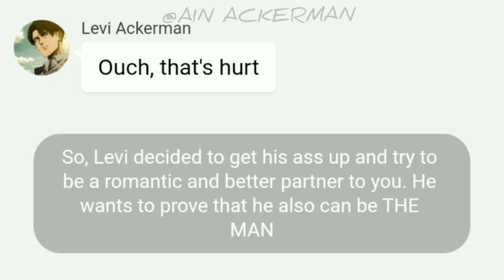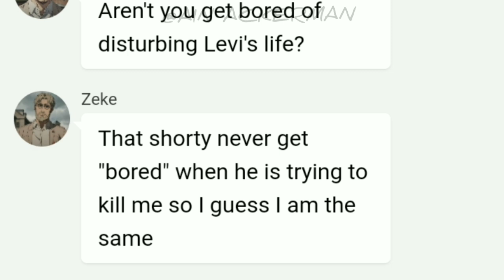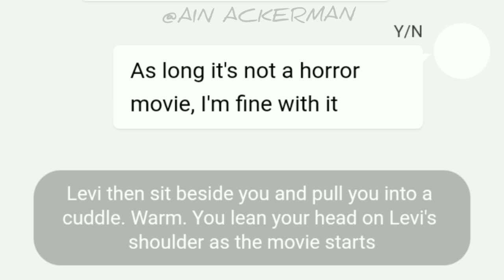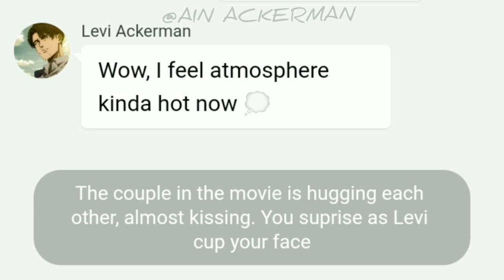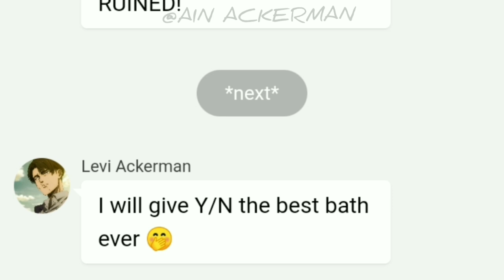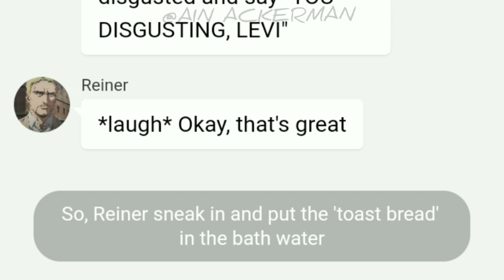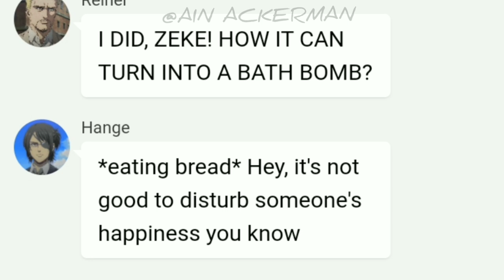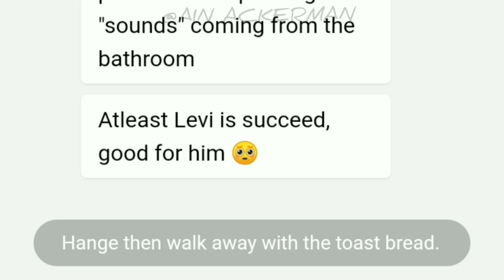Zeke try to ruin Levi's date night with Y/N - LevixY/N